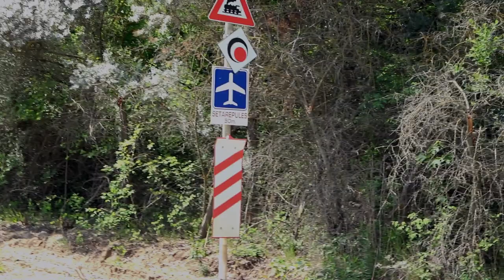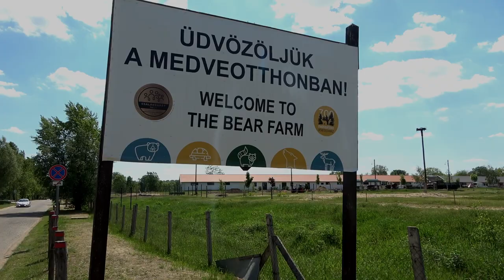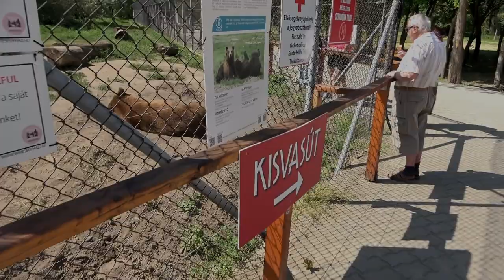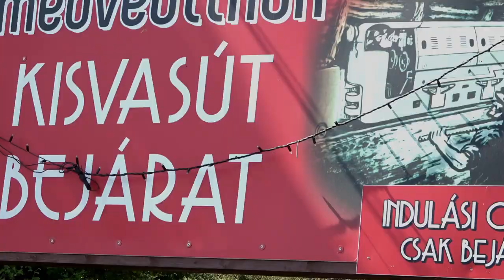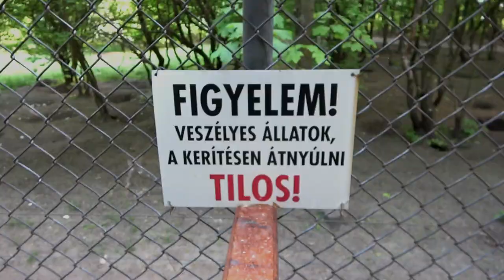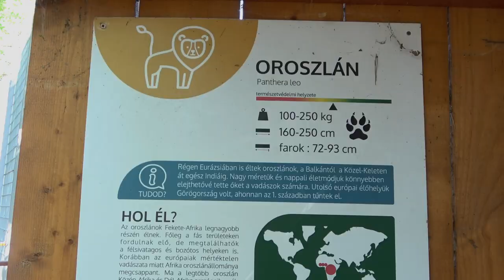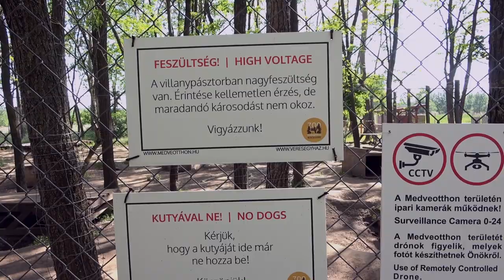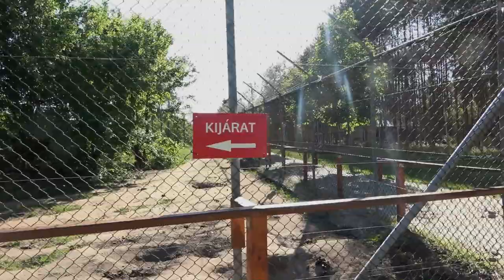2022.05.15 Veresegyházi Medveotthonban jártam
Bankszámla:
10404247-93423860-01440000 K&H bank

Bakancslistás volt már régen ez a medveotthon nem is csak a kisvasút miatt, azért prioritást kapott azért, mert az is van. :)

Sajnos a kamera nem volt a helyzet magaslatán és a parkban nem túlexponált több helyen is, utólag csak részben sikerült korrigálni.

Macikon kívül vannak lámák, oroszlánok és több másik állat is, megéri ide ellátogatni, vonattal érkezve készüljetek fel majd 2 km sétára, Csomád felől kb. 3 km séta.